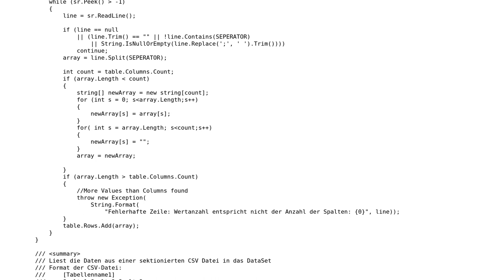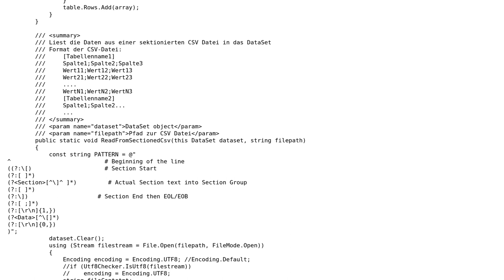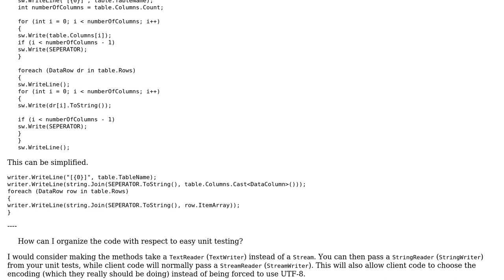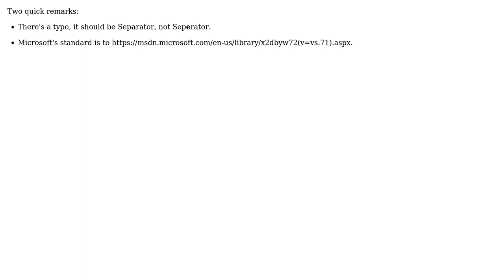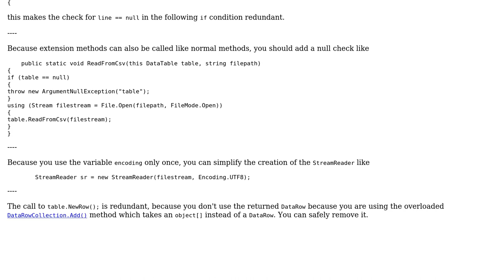Code Review: Reading a text file that contains several CSV-like tables (4 Solutions!!)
Code Review: Reading a text file that contains several CSV-like tables

With thanks & praise to God, and with thanks to the many people who have made this project possible! | Content (except music & images) licensed under CC BY-SA | Music | Images & others | With thanks to user mjolka user Jamal user Heslacher user ChrisWue user BoeseB user BCdotWEB and the Stack Exchange Network Trademarks are property of their respective owners. You are responsible for your own actions.